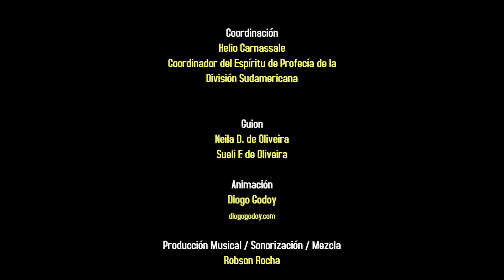04 EL PRESENTE DE NICK LAS CUENTAS DEL SR MILLER ESP FINAL (Nick's Gift in Spanish, part 4)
General Conference Virtual Campmeeting 2021
Children's Ministries
South American Division